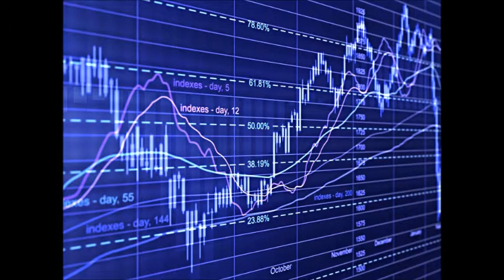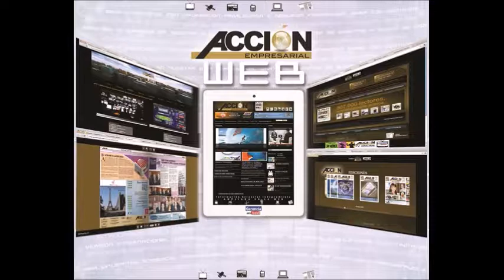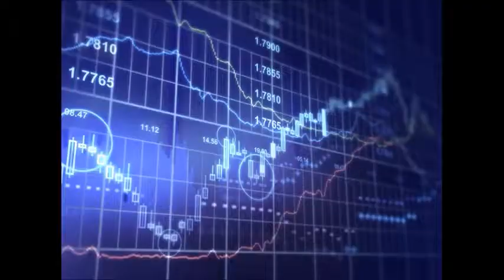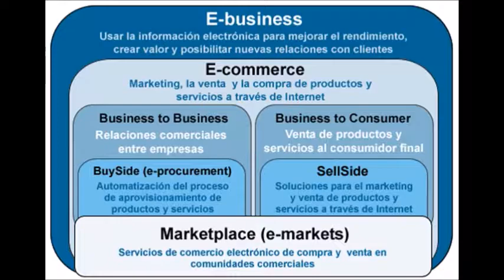GERENCIA 360 GERENCIA - Micro Nro 96 (2)